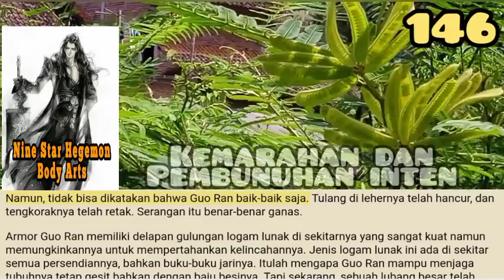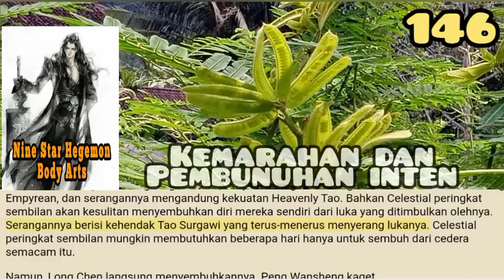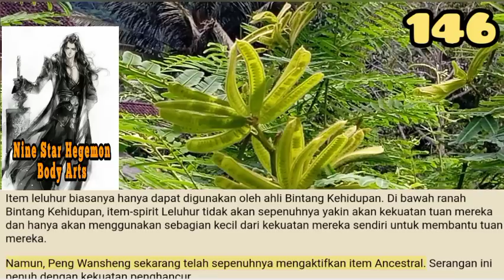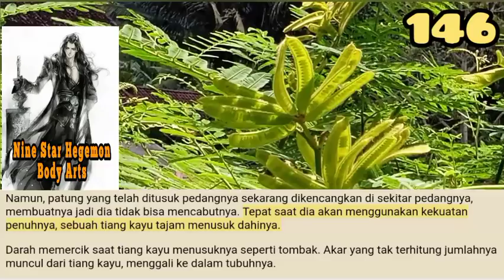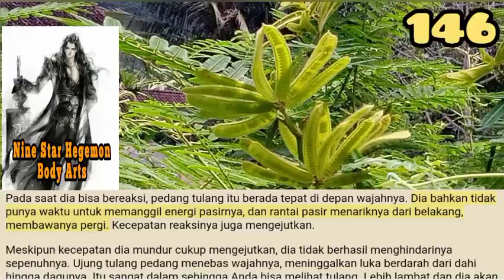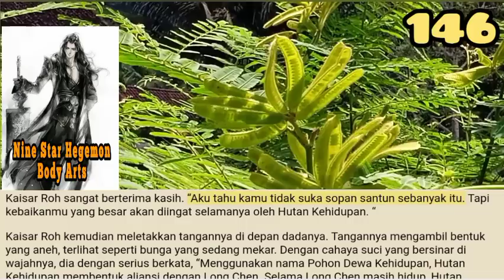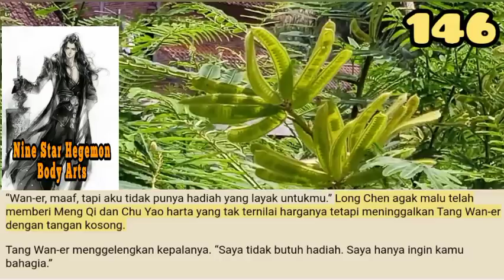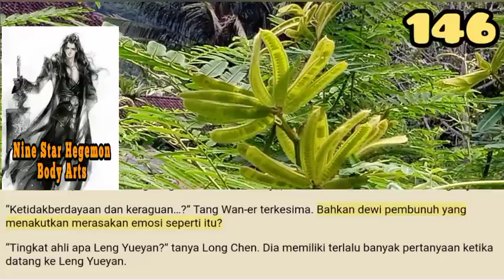Kemarahan dan Pembunuhan, NSHBA 146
Para prajurit Dragonblood yang hampir mengamuk mengatupkan gigi mereka dan mundur.
Long Chen telah menanamkan prinsip ini pada mereka: kapan saja, mereka bisa disengaja, gegabah, bahkan menimbulkan masalah jika mereka mau, tapi mereka tidak bisa seperti itu di medan perang.

storian gallery